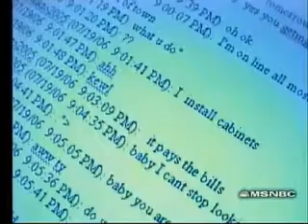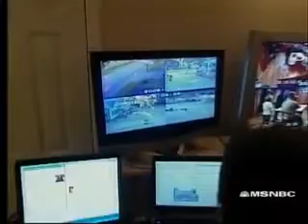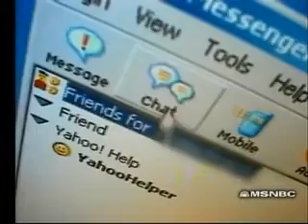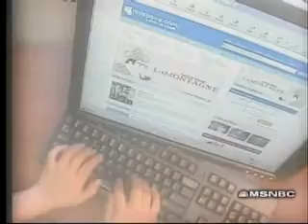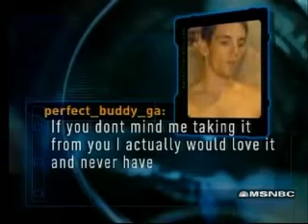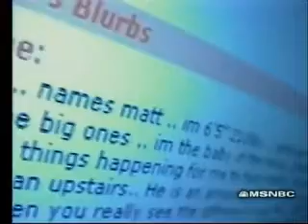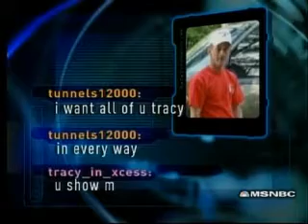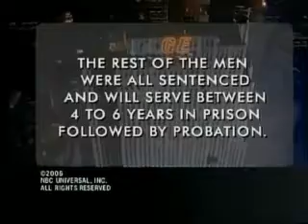To Catch Predator - Fortson, Georgia Part 1 [FULL CLIP] || TCAP CLIPS || Chris Hansen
I am trying to upload all of the classic TCAP clips for you to enjoy! Please like the hell out of this video and let me know what is your favorite predator interview with Chris Hanson --- I want to see it in the comments section!!!

Fortson Georgia is located outside of Ft. Benning, was the sixth investigation of To Catch A Predator. Twenty men over four and a half days were exposed by the show, arrested, prosecuted, and ultimately sentenced.

Due to its location, the show netted a number of men in the U.S. Military including Rolando Restocruz, Reymundo Anguiano, Brian Lindsey, and Marshall Gertmann. The men in this sting got stiffer sentences as compared to the other stings. On average, the suspected predators received seven years. Cody Green only received three years, while Marvin Harrison Smith got a staggering 25 years with thirteen to serve. Emily Bicks started as the female decoy in the sting, but had to leave partway through due to college commitments. She was replaced by "Amanda" for the remainder of the sting.